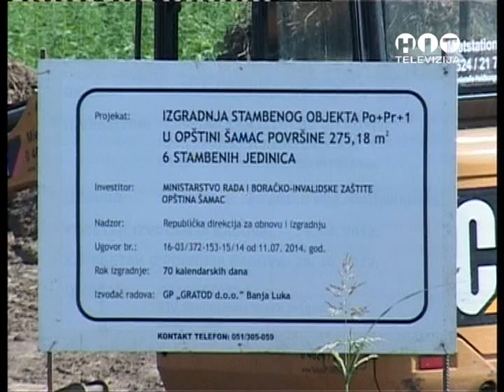OBJEKTIV -ŠAMAC - Gradnja nove zgrade za porodicu ratnog vojnog invalida